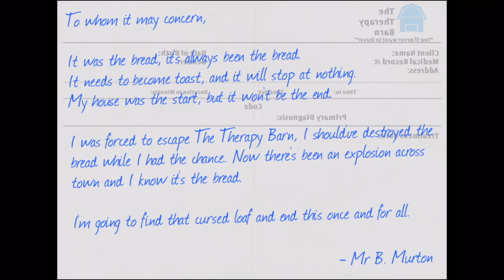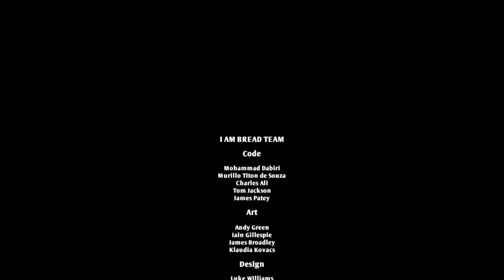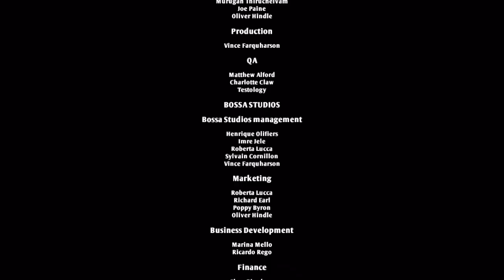I Killed Bob?! | I Am Bread-Garden & Petrol Station(Finale!)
What is up crew, ACGaming 8 here, and we finally finished our job of becoming toast, but did we take it too far this time?